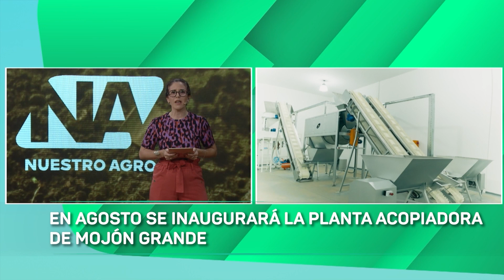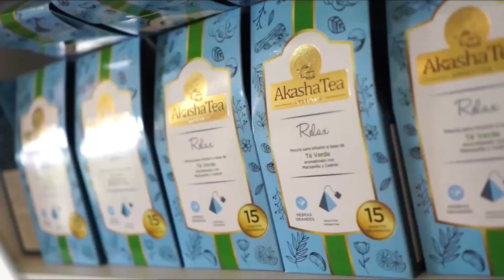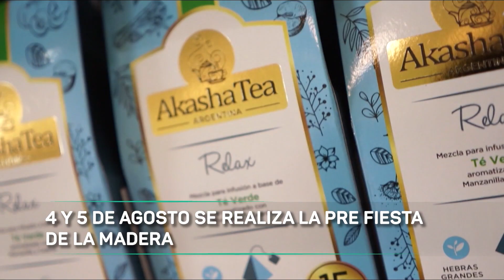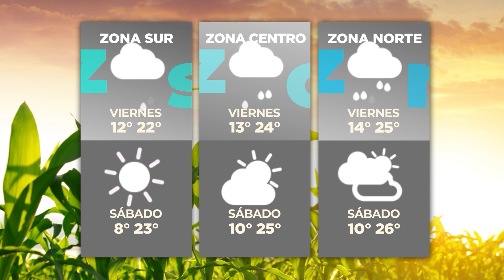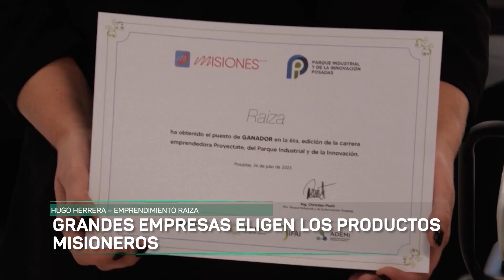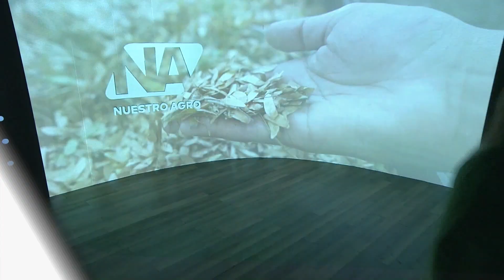NUESTRO AGRO - TEMPORADA 2023 - (PROGRAMA N° 601 JUEVES 27 DE JULIO)